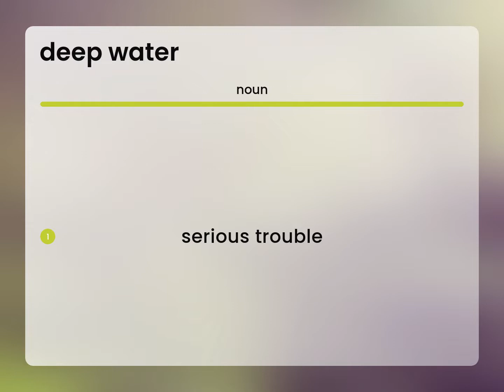Deep water — what is DEEP WATER meaning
DEEP WATER definition

Susan Miller (2023, March 4.) What does Deep water mean?